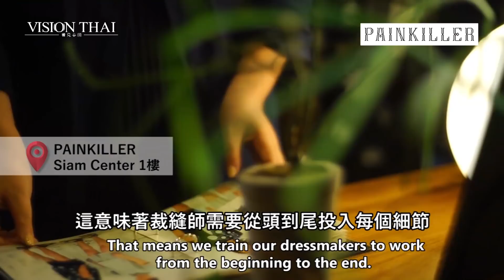【泰國設計】3大泰國品牌聊心路歷程：Indigoskin, Painkiller, Rotsaniyom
泰國設計師品牌大本營「暹羅中心」(Siam Center)臥虎藏龍
喜歡泰國時尚？推薦你來挖寶
來聽聽3個泰國品牌的創辦人對時尚的見解

看更多：

【專訪】泰國設計師品牌Rotsaniyom創辦人Pongsak Suprratccheep

➤看泰國街訪：泰國人怎麼說(What Thai Say)